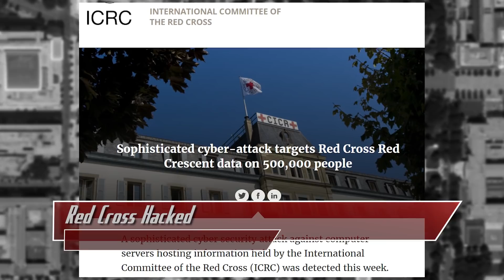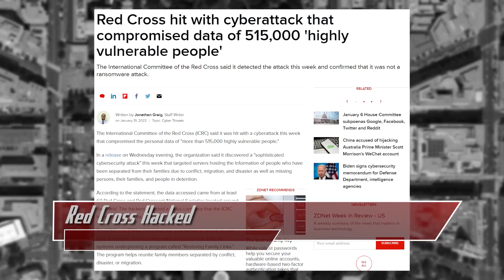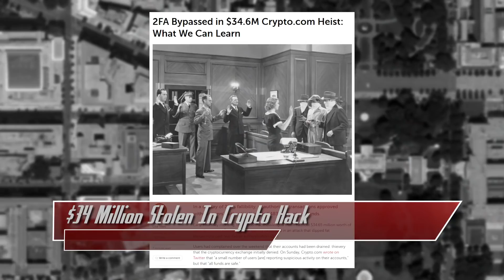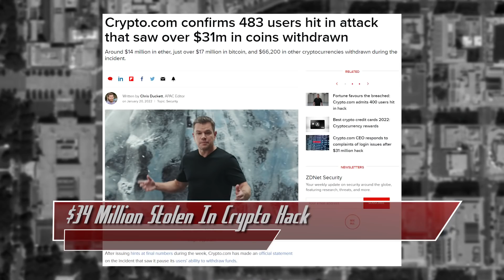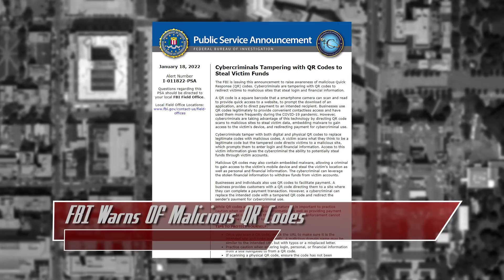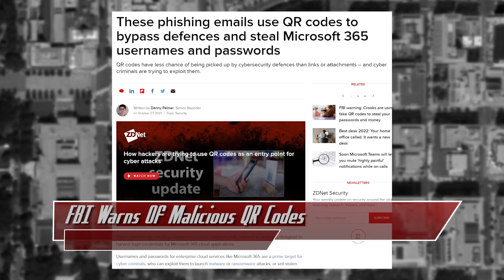Half a Million Affected In Red Cross Hack - ThreatWire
The Red Cross gets hacked and half a million are affected, $34 Million in Cryptocurrency is stolen in a hack, and the FBI warns about malicious QR codes! All that coming up now on ThreatWire.

Watch this on youtube (video may be “private” until the scheduled publish time): xxx

0:00 Red Cross Hacked
3:02 $34 Million Stolen in Crypto Hack
5:24 FBI Warns Of Malicious QR Codes (Alliance Top Story Vote)